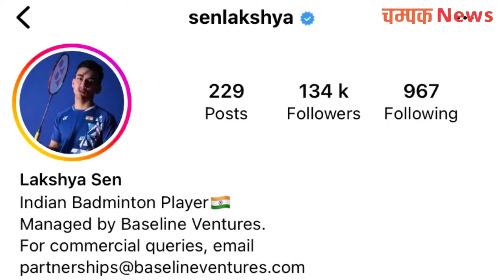Lakshya sen won Gold medal in badminton in 2022 Commonwealth games // Lakshya Sen Biography & More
In this video you will get to know about the

Lakshya Sen Biography
Lakshya Sen Gold Medal
Lakshya Sen Career
Lakshya Sen Family
Lakshya Sen Wiki